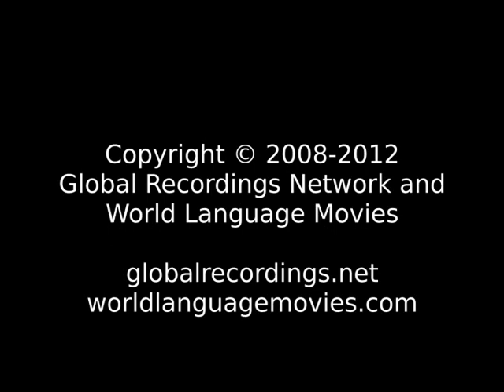Good News Handuri People/Language Movie Clip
This is: Good News Handuri People/Language Movie Clip [c64219t]

Other names for this program are: Khusiyari Gal

Other names for this language are: Hinduri (ISO Language Name); हांडूरी (Vernacular Name)